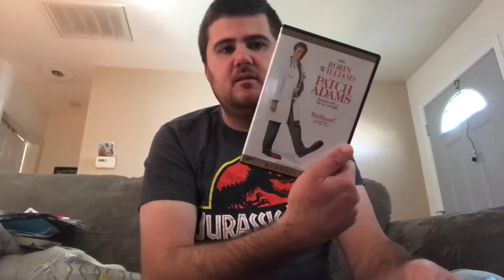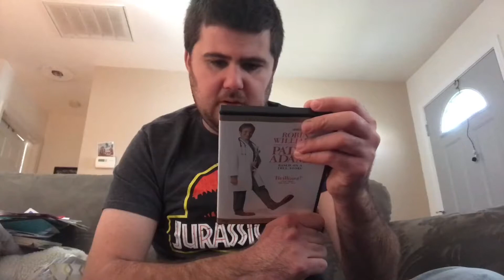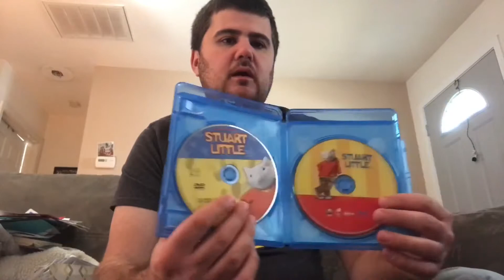stuart little blu ray/patch adams dvd unboxings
stuart little blu ray and patch adams dvd unboxings